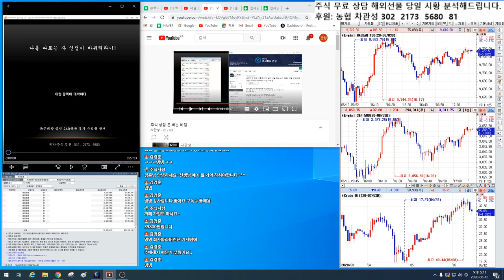SK바이오랜드 무료 주식상담~!! 재무는 좋으나 굳이 비싸게 살 이유는 없지